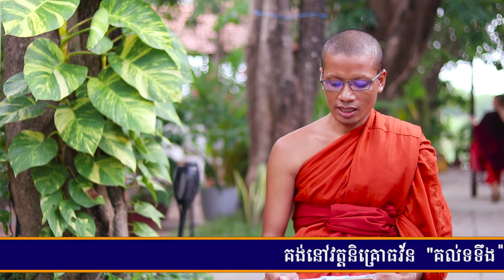សង្ឃាទិសេសទី២(ប៉ះកាយមនុស្សស្រី), ven savy, វ៉ែន សាវី, dharma talk